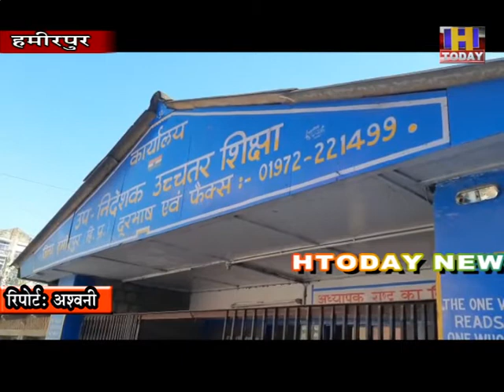21 dec 10 हमीरपुर जिला के नौंबी कक्षा के बच्चों को ईको फे्रंडली स्टील की बोतलें उपलब्ध करवाई जाएगी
प्रदेश सरकार के सरकारी स्कूलों में प्लास्टिक की बोतलों व सामान पर बैन लगाए जाने के चलते हमीरपुर जिला के नौंबी कक्षा के बच्चों को ईको फे्रंडली स्टील की बोतलें उपलब्ध करवाई जाएगी जिसके लिए शिक्षा उपनिदेशक सैकेंडरी के कार्यालय में बोतलें की सप्लाई पहुंच चुकी है। समय पर बच्चों को यह बोलतें उपलब्ध हो सके इसके लिए शिक्षा विभाग ने भी तुरंत इनकी सप्लाई ब्लाकों में करवानी शुरू कर दी है। शिक्षा  उपनिदेशक सैकेंडरी दिलबर जीत चंद्र के अनुसार ईको फै्रडली बोलतें केवल नौबीं कक्षा के छात्रों को  ही दी जा रही है और प्रदेश सरकार की गाइडलाइन के मुताबिक ही इन बोतलों को बच्चों तक पहुंचाने के लिए काम किया जाएगा।